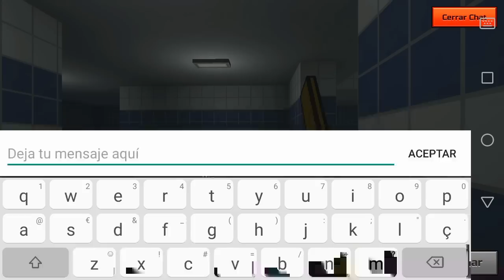TOYFREDDYXD1-YT VS Huesitos890 | Pixel Gun 3D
Weeeeenas gente has abierto la descripción. Felicidades por el trabajo que le distes al pulgar en darle a la flechita, en darle un like al video y darle una suscripción ;v

ID del Clan: 22297221

Que pasen una buena noche a todos UwU